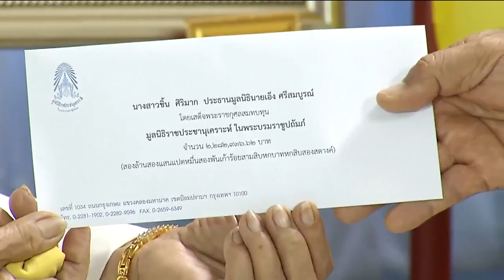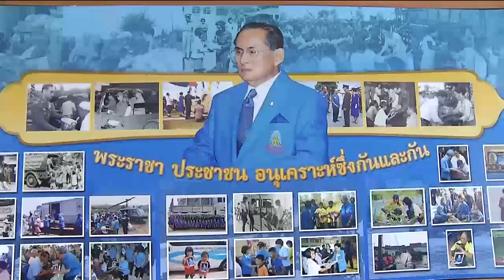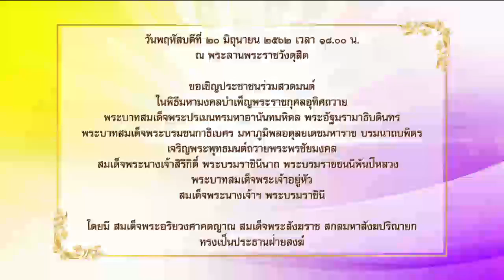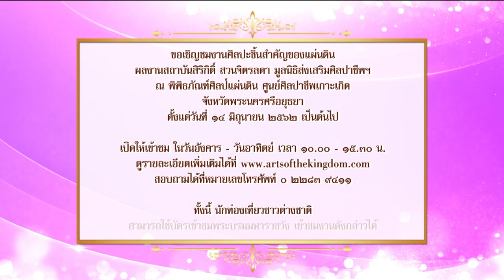ข่าวในพระราชสำนัก 18 มิ.ย. 62